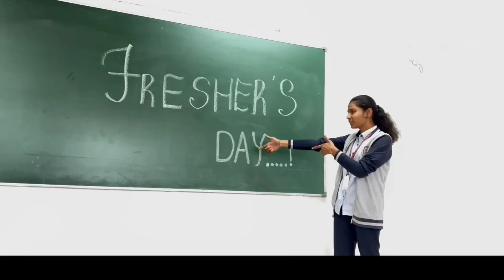Anveshna| Freshers day | First event of our college| VLOG 80